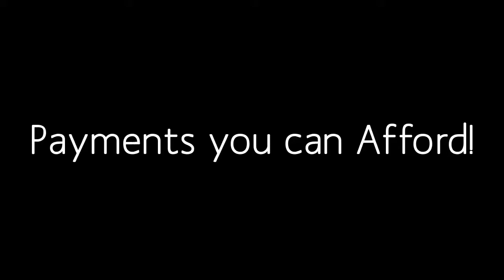Used Cars for Sale with Low Down Payments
- Rucker's Auto Sales offers many low price late model cars and trucks with low down payments. If you have a job and Low Down Payments we can put you into the used car you have been looking for.